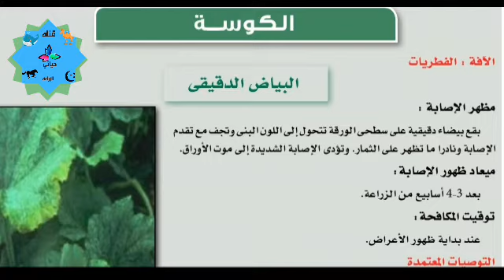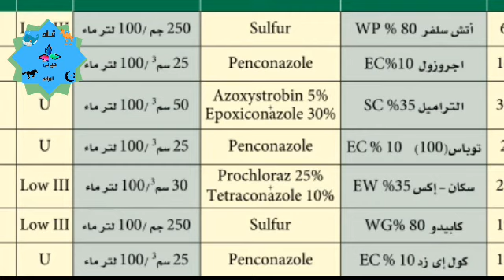الأمراض والافات التي تصيب الكوسه أو القرع